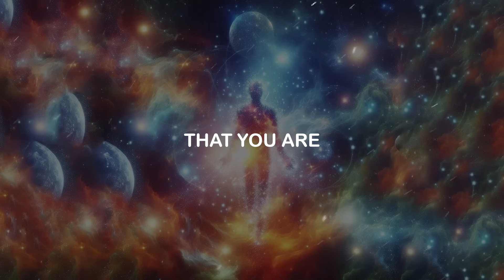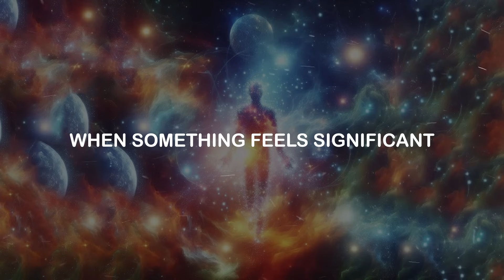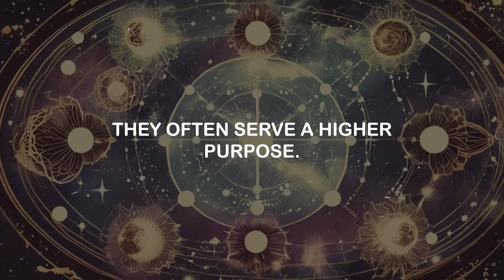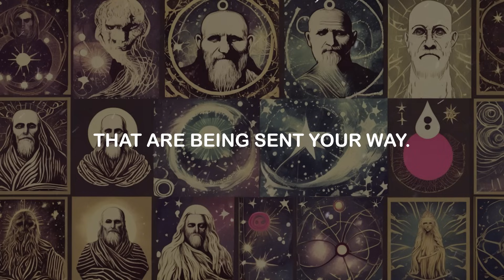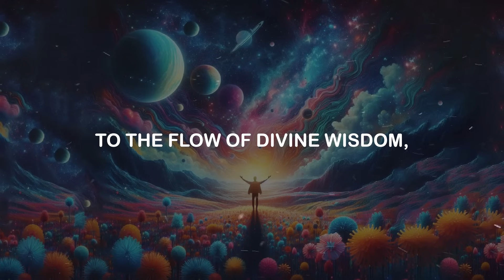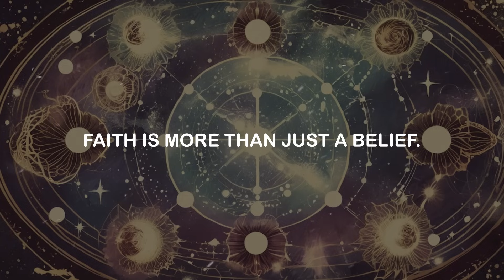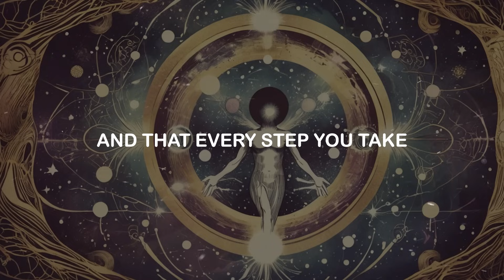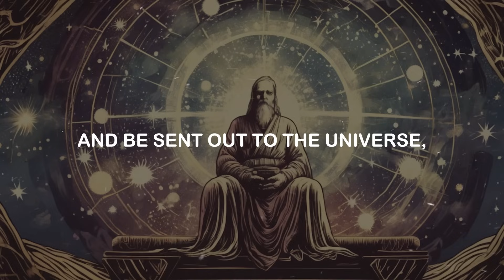🌟Chosen Ones🌟 If You See This, God Is Trying to Get Your Attention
Everyday life is full of distractions—work, relationships, social obligations, and the constant noise of the modern world. Yet, amidst all this, God is continuously sending you signs, nudging you to pay attention to the deeper truths that lie beneath the surface. Whether it’s through a sudden insight, a recurring dream, or an unexpected encounter, these moments are meant to awaken you to your divine calling. The very fact that you are here, watching this video, is a testament to the fact that God is trying to get your attention. So, take a moment to breathe, focus, and open your heart to the message that is being sent to you today.